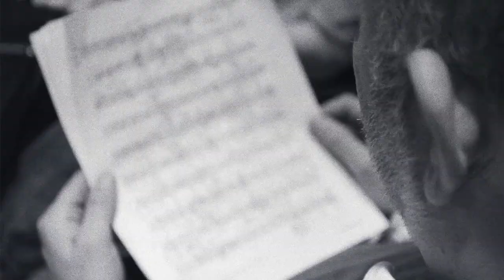CTA Your Donation Dollars at Work Part 2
Behind the scene video recording of the brass for, " Strike While the Irons Hot".